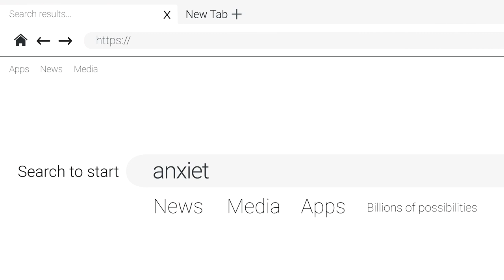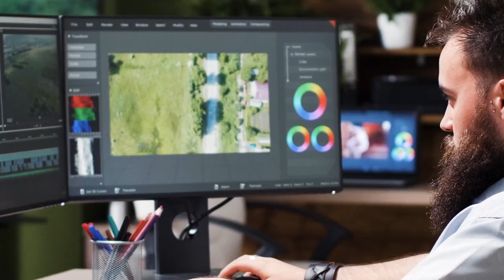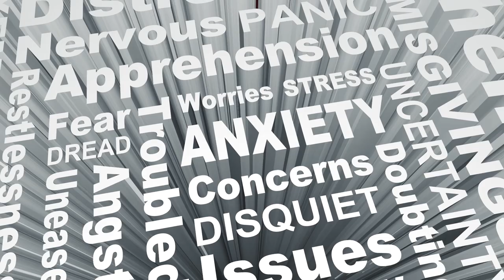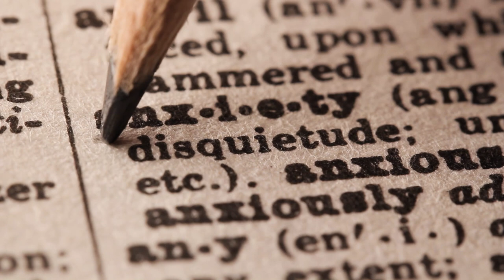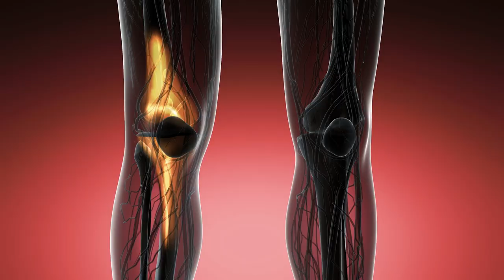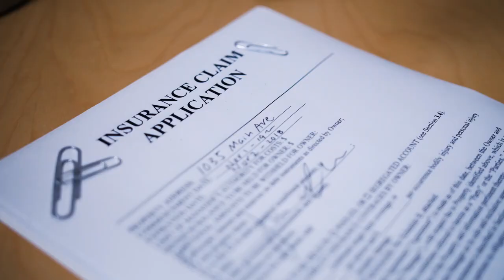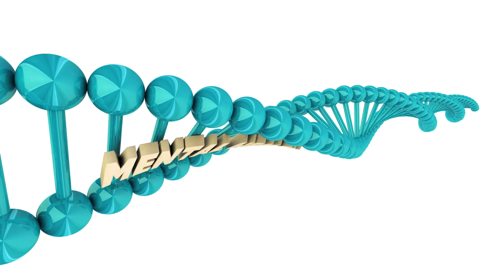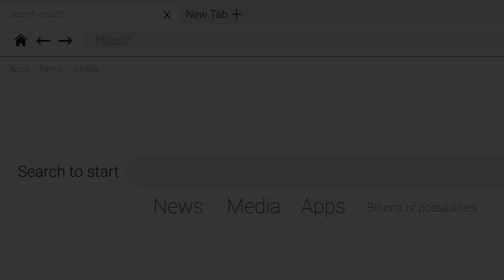FREE TO SEE MOVIES - Anxious America (FULL MOVIE IN ENGLISH | Mental Health | Personal Stories)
Four people suffering from various forms of clinical anxiety explore what it's like to live
with this illness.